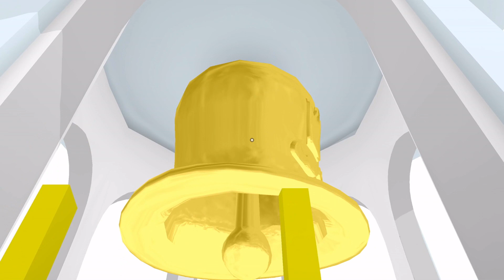The Unfinished Swan - Chapter 2: The Unfinished Empire - The Belltower (NL / Dutch Playthrough)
We komen bij het laatste stuk tussen ons en het luchtschip: de klokkentoren. Via deze weg komen we bij het luchtschip en kunnen we weg uit dit gebied.